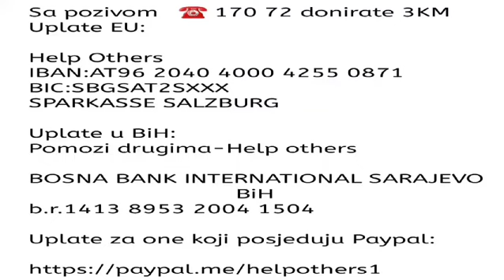Priprema domaćeg hljeba za korisnike narodne kuhinje "Help others-Pomozi drugima" u Vitinici